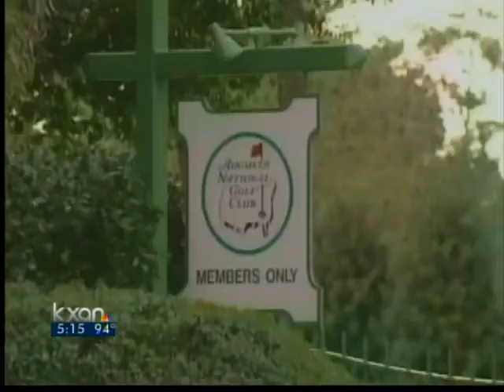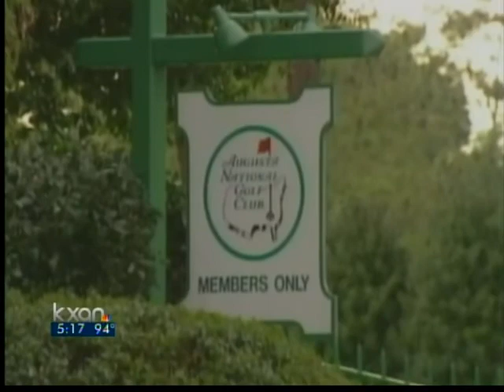Augusta National admits two women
One of the two women making history at the prestigious Augusta National Golf Club is a former U.S. secretary of state. The other, Darla Moore, is a former banking magnate and, by all accounts, a force to be reckoned with.